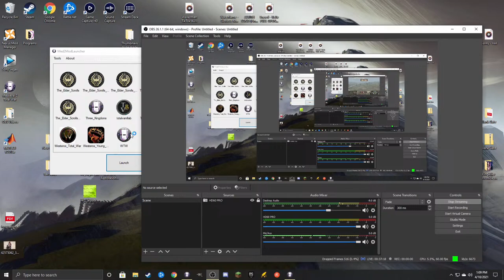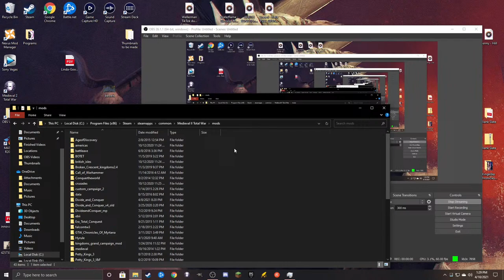Total Vanilla Beyond Mod ~ Kingdom of Ireland Campaign Part 17, The Last Spanish Dog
A new installment of my Medieval 2 Total War; Total Vanilla Beyond Mod stream campaign, where I play as the Kingdom of Ireland listening to the crazy demands of my audience.

A link to the mod page (where I got it at least)

About the mod:
Total Vanilla Beyond 3.3 This mod is more or less a Vanilla+ experience and tries to keep the feeling of the vanilla game and expands on it quite a bit. Some might say this mod has surpassed long ago the stage of simply Vanilla+. So, if you are asking yourself if this mod is for you consider this: -Do I like the vanilla game, but it is not big enough? -Do I want more units and regions? -Do I want simple gameplay with some nice, not overly complicated features? -Do I not get high blood pressure if the game is not overly historical correct, but keeps a historic spirit?